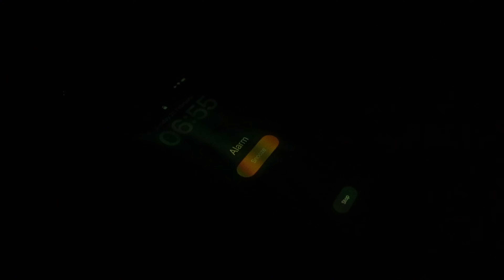Le CHEATCODE en musculation | Physique update Road 2 Aesthetics